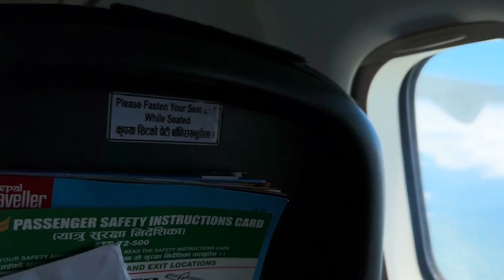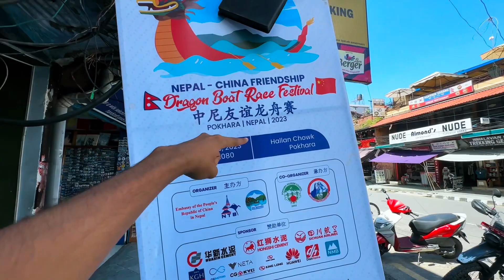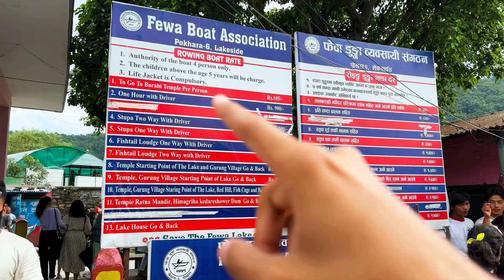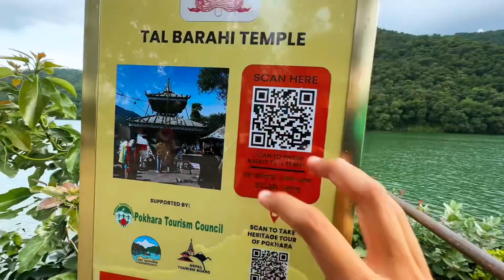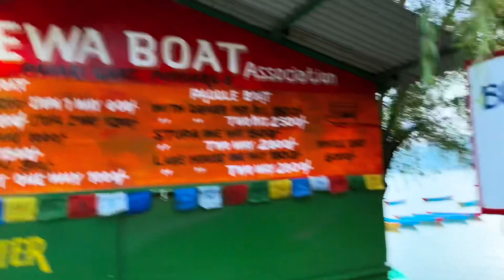Best City In Nepal? Pokhara Shocked Me!!!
Day 5 of the Nepal trip. Today was an enchanting experience as I had the wonderful opportunity to immerse myself in the captivating city of Pokhara! Despite the misty morning in Nagarkot, we embarked on a picturesque journey towards Kathmandu Domestic Airport. From there, we indulged in a short, scenic flight that whisked us away to the breathtaking city of Pokhara. Join me on this exhilarating adventure as we uncover the hidden gems of Pokhara and partake in a serene boat ride across the mesmerizing Fewa Lake.

►If any of the music used within my videos is not credited please message me and I will make sure to give credit. Thanks